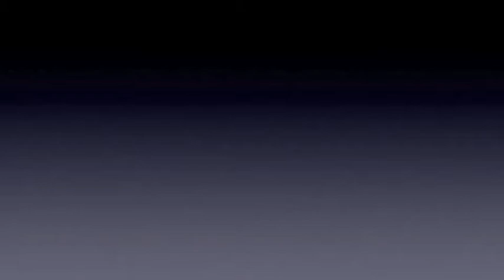Fan Funding Video Submission 4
NYC-Based rock band Coyote Love describes why people should contribute to Left on Red's fan funding campaign. To pre-order Left on Red's new record "TRACKS - The Underground Busking Experience of Left on Red" go and search "TRACKS". Thank you for pre-ordering the record and thank you Coyote Love for a musical and enthusiastic submission..rock on guys!